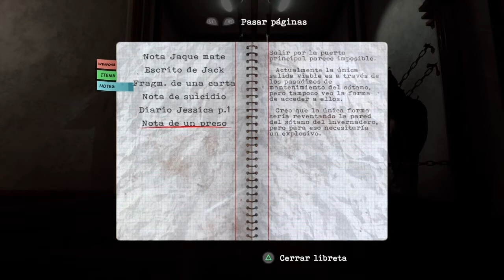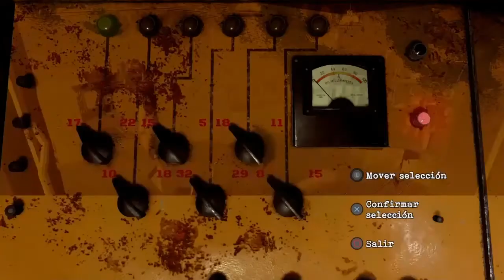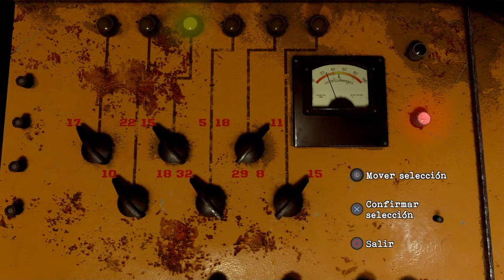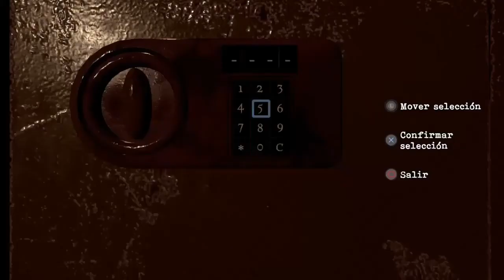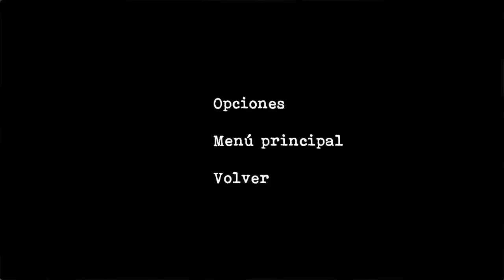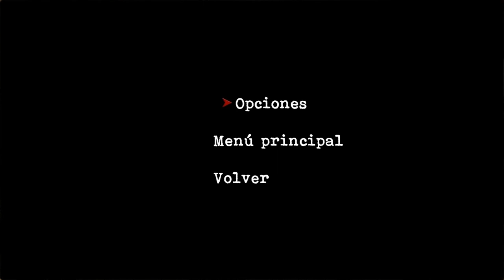HAY que ECHARLE HUEVOS!! | DAWN OF FEAR GAMEPLAY EN ESPAÑOL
🔴Hola chicos!!! Hoy estamos en un vídeo nuevo de Dawn of Fear, en este capítulo, para avanzar más en la historia, decidimos echarle huevos a los zombies e ir un poco más a saco, esto nos lleva a unas salas llenas de cadáveres atados a las paredes muy perturbadoras...